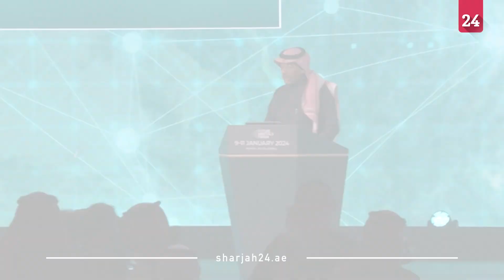Saudi announces that its mineral potential had nearly doubled to $2 5 trillion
Saudi Arabia announces that its mineral potential has nearly doubled to $2.5 trillion, highlighting a sector it hopes will diversify its oil-reliant economy, during the Future Mineral Forum in Riyadh.